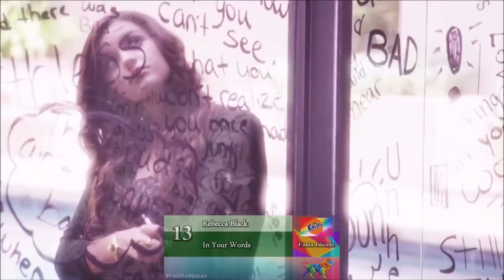LYSC 12 - Semi-Final 2 - Gerfra, Eurovisia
Welcome to Gerfra, Eurovisia for the 12th Lyrical Song Contest!
We're live from the Round and Round Arena and your hosts are Indila & Marco Schreyl.

The show has begun, voting is now open!